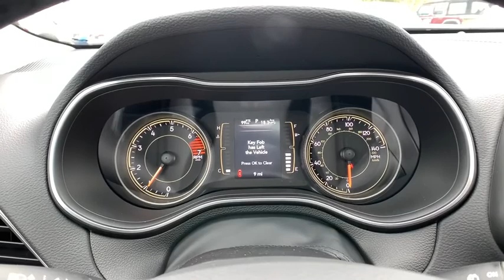2021 JEEP Cherokee Griffin, Covington, Newnan, Thomaston, Macon, GA J31702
Slate Blue Pearlcoat New 2021 JEEP Cherokee available in Griffin, Georgia at Cronic Chrysler Dodge Jeep Ram. Servicing the Covington, Newnan, Thomaston, Macon, GA area.
2021 JEEP Cherokee Latitude Plus - Stock#: J31702 - VIN#: 1C4PJLLB0MD169623

Slate Blue Pearlcoat 2021 Jeep Cherokee Latitude Plus FWD 9-Speed 948TE Automatic 2.4L I4Car shoppers find themselves coming through the doors of Cronic CDJR over and over again. There's a reason for this-as human beings, we're naturally drawn back to things that make us feel good. At Cronic CDJR in Griffin, GA, we promise you'll have that undeniable feeling. It's the feeling you get when you're treated like family, respected, informed, and walk out the door totally satisfied. It's the feeling that you know is rare in the automobile industry. Come see what you've been missing at Cronic CDJR near Atlanta. 22/31 City/Highway MPGReason to buy from Cronic Automotive Group: Small hometown dealer Locally owned Mopar Express Lane with factory certified technicians Loaner Vehicles Willing to go the above and beyond to earn your business We want you part of the Cronic family and not just another sale Courteous and professional staff Great selection of new and quality previously enjoyed vehicles Mopar Accessories Customized vehicles just for YOU! Referral Program Competitive financing plans Extended warranties available Call Cronic or come visit us in person. We're conveniently located at 2515 North Expressway and look forward to helping you with your automotive needs. We are your destination for a Chrysler, Dodge, Jeep or RAM near McDonough, Fayetteville, Jonesboro and Stockbridge GA. Price includes: $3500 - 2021 National Retail Consumer Cash 21CM1. Exp. 02/01/2021 $500 - Southeast 2021 Bonus Cash SECMA. Exp. 02/01/2021 $750 - Chrysler Capital 2021 Bonus Cash 20CM5. Exp. 02/01/2021
ENGINE: 2.4L I4 ZERO EVAP M-AIR W/ESS  (STD),SLATE BLUE PEARLCOAT,COMPACT SPARE TIRE,QUICK ORDER PACKAGE 2BD  -inc: Engine: 2.4L I4 Zero Evap M-Air w/ESS  Transmission: 9-Speed 948TE Automatic,BLACK  CLOTH/PREMIUM VINYL BUCKET SEATS,TRANSMISSION: 9-SPEED 948TE AUTOMATIC  (STD),LIQUID TITANIUM ACCENTS,SUN & SOUND GROUP  -inc: Premium Alpine Speaker System  Power Front/Fixed Rear Full Sunroof,LIQUID TITANIUM DOOR TRIM APPLIQUES,MANUF STATEMENT OF ORIGIN,FRONT LICENSE PLATE BRACKET,Front Wheel Drive,Power Steering,ABS,4-Wheel Disc Brakes,Brake Assist,Aluminum Wheels,Tires - Front All-Season,Tires - Rear All-Season,Heated Mirrors,Power Mirror(s),Integrated Turn Signal Mirrors,Rear Defrost,Privacy Glass,Intermittent Wipers,Variable Speed Intermittent Wipers,Rain Sensing Wipers,Rear Spoiler,Power Door Locks,Fog Lamps,Daytime Running Lights,Automatic Headlights,AM/FM Stereo,Satellite Radio,Bluetooth Connection,Requires Subscription,MP3 Player,Steering Wheel Audio Controls,Auxiliary Audio Input,Satellite Radio,Requires Subscription,Power Driver Seat,Driver Adjustable Lumbar,Power Driver Seat,Driver Adjustable Lumbar,Pass-Through Rear Seat,Rear Bench Seat,Adjustable Steering Wheel,Trip Computer,Power Windows,Leather Steering Wheel,Heated Steering Wheel,Keyless Entry,Power Door Locks,Keyless Start,Keyless Entry,Power Door Locks,Cruise Control,A/C,Cloth Seats,Vinyl Seats,Bucket Seats,Driver Vanity Mirror,Passenger Vanity Mirror,Driver Illuminated Vanity Mirror,Passenger Illuminated Visor Mirror,Floor Mats,Remote Engine Start,Keyless Start,Smart Device Integration,Smart Device Integration,Power Windows,Power Door Locks,Trip Computer,Heated Front Seat(s),Engine Immobilizer,Traction Control,Stability Control,Traction Control,Front Side Air Bag,Blind Spot Monitor,Lane Departure Warning,Lane Keeping Assist,Lane Departure Warning,Rear Parking Aid,Tire Pressure Monitor,Driver Air Bag,Passenger Air Bag,Front Head Air Bag,Rear Head Air Bag,Passenger Air Bag Sensor,Front Side Air Bag,Rear Side Air Bag,Knee Air Bag,Child Safety Locks,Back-Up Camera